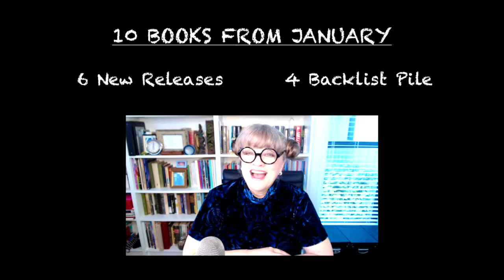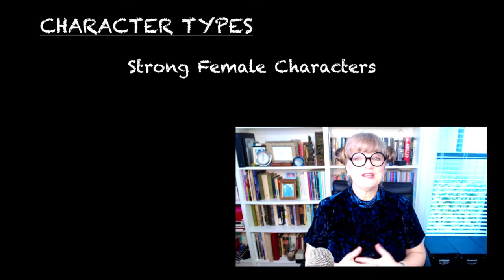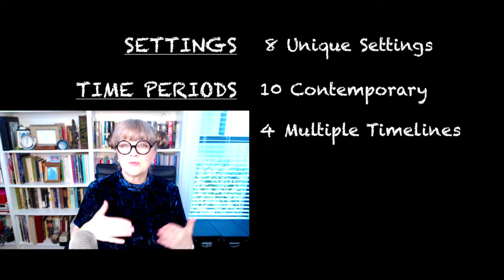READING WRAP UP | JANUARY | BOOKS I HAVE READ AND RECOMMEND | 10 Books In 10 Minutes!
READING WRAP UP | BOOKS I HAVE READ AND RECOMMEND | JANUARY // Let’s chat about 10 books in 10 minutes!... ✨😎✨

Watch my January Book Wrap Up 2020 of my best book recommendations from what I read in January!  Each of my favorite books are presented as a quick booktube book chat you can enjoy on your own, if you look forward to a monthly book wrap up… Or share with your book club, if you would like book videos to expand your book club discussion or to introduce recommended new books for book club.

All of my book reviews are always spoiler-free!

RECOMMENDED BOOKS & RESOURCES IN THIS VIDEO:

Would Like To Meet by Rachel Winters*

Let’s Be Weird Together by Brooke Barker & Boaz Frankel*

Boundary Waters by William Kent Krueger (Book 2 | Cork O’Connor Series)

Hill Women by Cassie Chambers*

Dear Edward by Ann Napolitano*

Love Her Or Lose Her by Tessa Bailey*

The Tenant by Katrine Engberg*

Small Space Style by Whitney Leigh Morris

A complete comparison checklist of how each recommended book “adds up” by the numbers, including each book’s category and special features, as discussed in the January Reading Wrap Up….
Available in my free RESOURCE LIBRARY | Get your free access here ⇨

RECOMMENDED BLOG POSTS:
Hill Women – Cassie Chambers ⇨

FREE NEWSLETTER & RESOURCE LIBRARY ACCESS:
Would you like free access to all of my free resources for book club support, reading and DIY home ideas inspired by books I recommend?  Includes my free newsletter and access to my T.I.M.E. Tribe features ⇨

Hi, I’m Denise with This Is My Everybody…

THIS IS MY EVERYBODY ⇨ BOOKS providing INSPIRATION for simple, beautiful and meaningful HOME IDEAS… Bring a favorite book to life in your life & home!

Inspired by a wonderful book, we explore the story, characters, setting and experiences. Then, with loads of free resources I create as gifts for you to use in your home and daily life, you will truly be able to bring a favorite book to life in YOUR life and home…

Welcome to my T.I.M.E. Tribe… You are my everybody… ✨😎✨

NOTES:
 *A big thank you to each of the following for providing me a copy of their book in exchange for an honest review.  All opinions expressed in my reviews and content are my own… ✨😎✨

Would Like To Meet:  Rachel Winters, Penguin Random House – G. P. Putnam’s Sons, Putnam Books and NetGalley

Let’s Be Weird Together:  Brooke Barker & Boaz Frankel, Workman Publishing, Pamela Crossan and NetGalley

Hill Women:  Cassie Chambers, Random House Publishing Group – Ballantine Books and NetGalley

Dear Edward:  Ann Napolitano, Random House – The Dial Press and NetGalley

Love Her Or Lose Her:  Tessa Bailey, HarperCollins Publishers – Avon and NetGalley

The Tenant:  Katrine Engberg, Simon & Schuster – Gallery Books | Scout Press and NetGalley